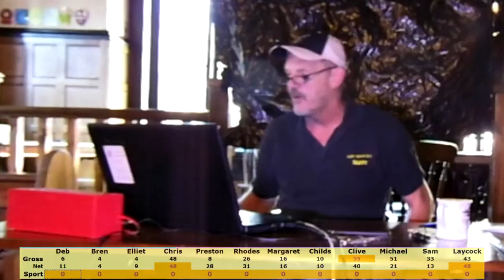LSQ 2015 05 08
LightSpeed Quiz 2015 Tournament 5 London Championship, Tilt  8 (Music),from Dirty Dick's Halifax

Ignore the scores which are read out, its the ones on the ribbon that are accurate. Also, it is Music, not Sport!